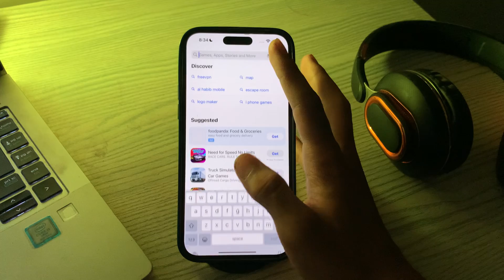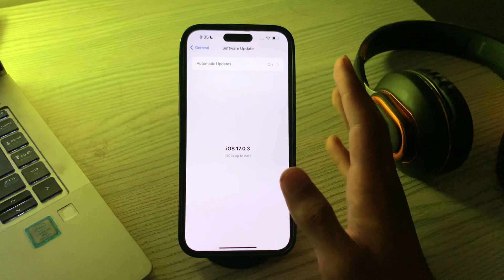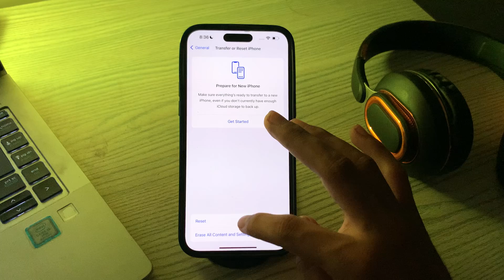Fixed Facebook App Not Working on iPhone 15, 15 Pro, 15 Pro Max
Fixed Facebook App Not Working on iPhone After iOS Update